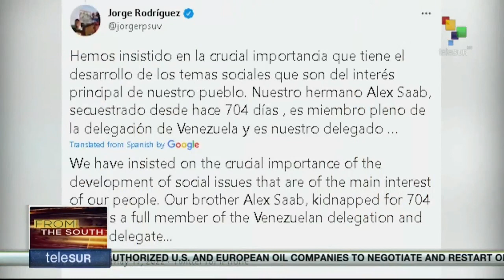Venezuela resumes talks with the opposition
The president of Venezuela's National Assembly (unicameral parliament), Jorge Rodríguez, announced on Tuesday that he held a working meeting with the head of the opposition delegation, Gerardo Blyde, to resume the dialogue that took place in Mexico. teleSUR